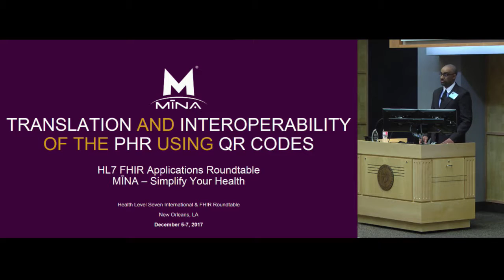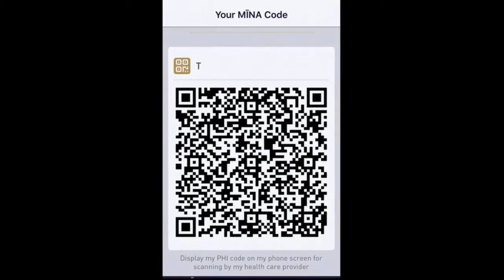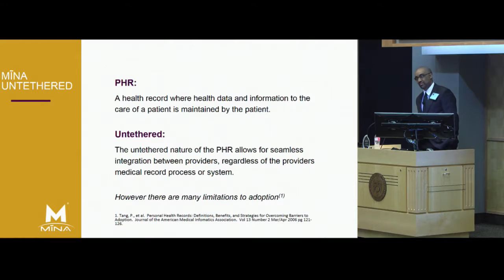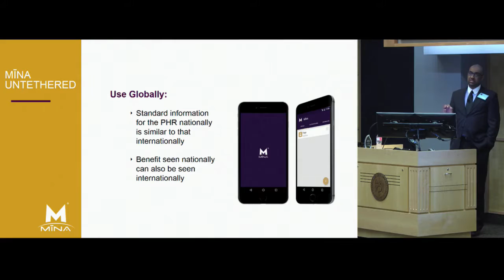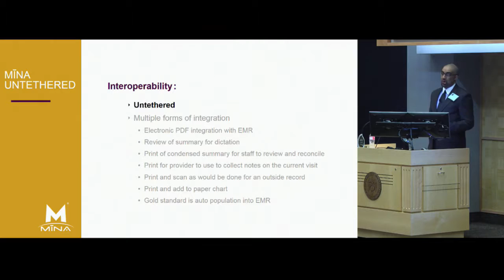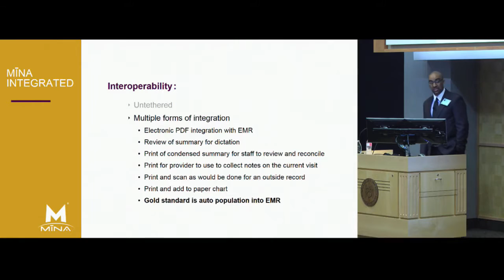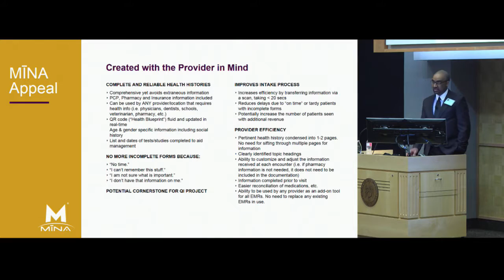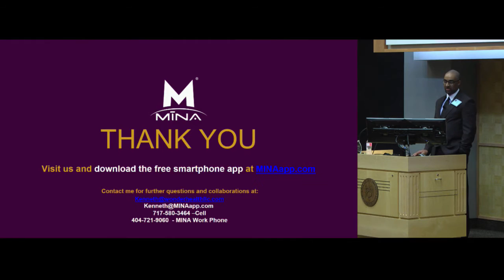HL7 FHIR Applications Roundtable December 2017: Kenneth Hill --MINA Health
Creation of a standard Personal Health Record smartphone application for international use will improve communication, ease of transfer of information leading to improved quality of care and cost savings.

Kenneth Hill, MD, FAANS, WonderHealth, LLC